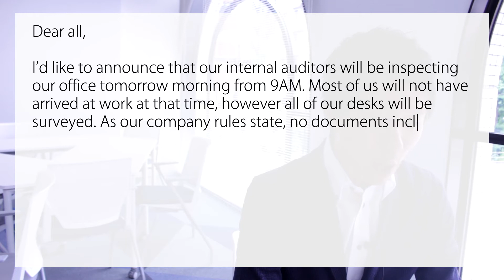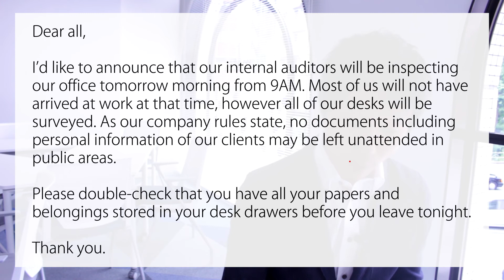英語メールの書き方：「ルールを遵守しているか確認してもらう」Bizmates E-mail Picks 67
こんなシチュエーション、お仕事でありませんか？

明日内部監査があるため、これを機会に社員に今一度社内規定の遵守を呼びかけたい。

こちらの動画では、伝えるべきメッセージとニュアンスを書き手が考えているところから、以下の内容のメールを実際に英語で書く様子までをご覧いただけます。

みなさま、

明日9:00から内部監査が入ることをお知らせします。ほとんどの方はまだ出社していない時間帯になりますが、全員のデスクが検査の対象になります。社内規定にあるように、個人情報を含む書類はオフィスの共有部分に放置されていてはなりません。

書類や私物が全てデスクの引き出しに保管されているよう確認してから退社するようにしてください。よろしくお願い致します。